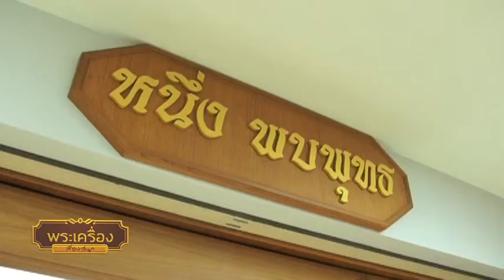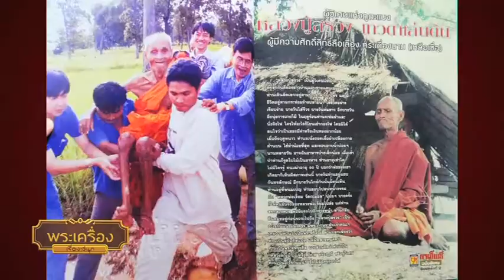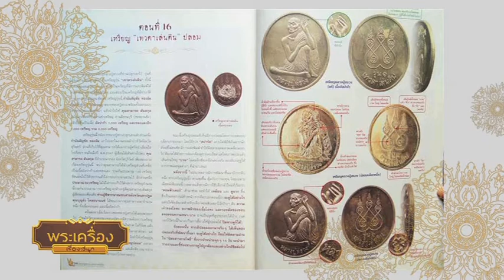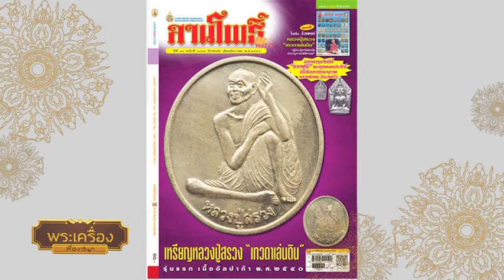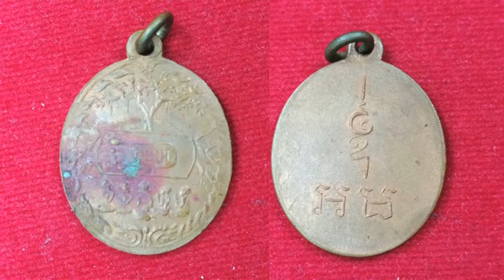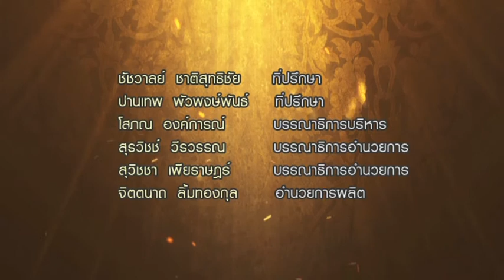หลวงปู่สรวง เทวดาเล่นดิน .. พระเครื่องเรื่องสนุก 10กุมภาพันธ์2561